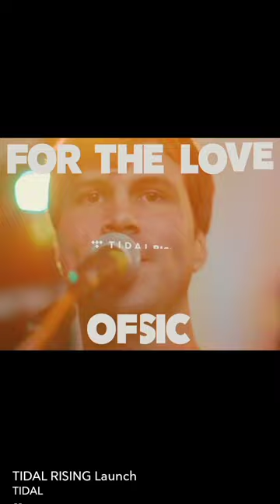tedal vivo youtube music